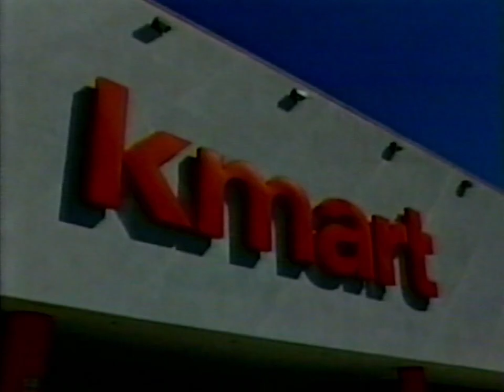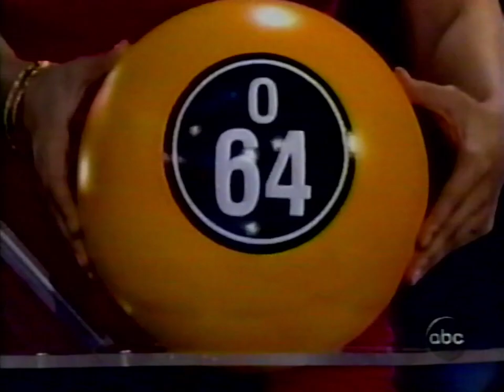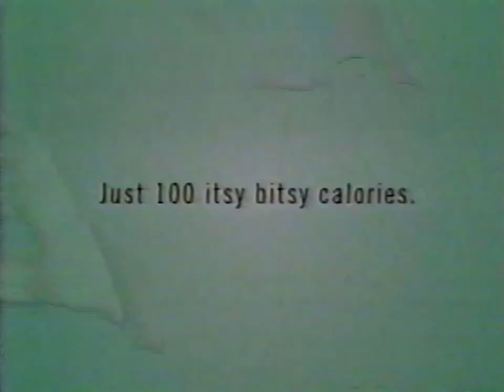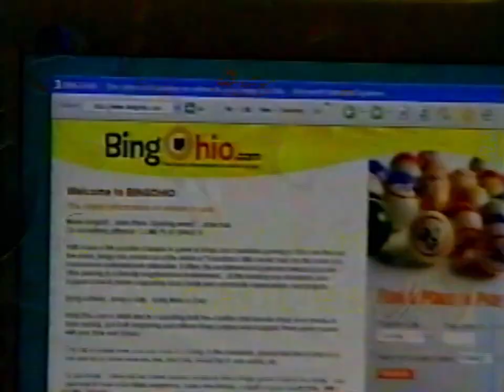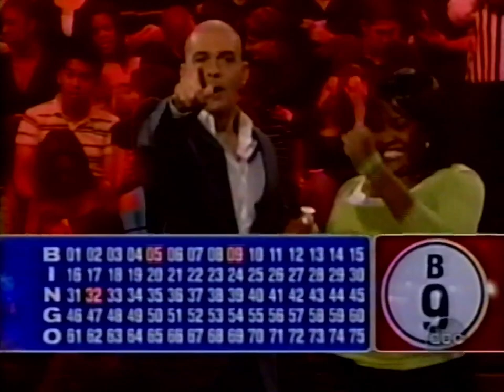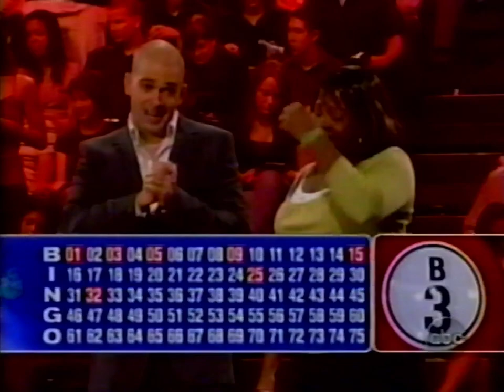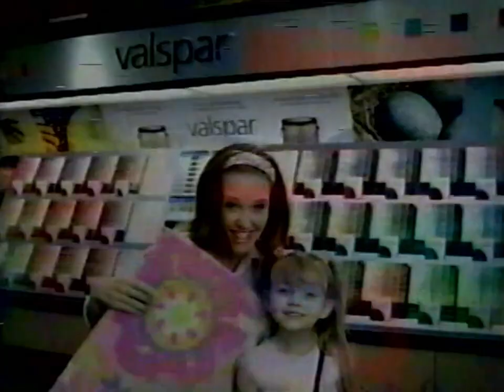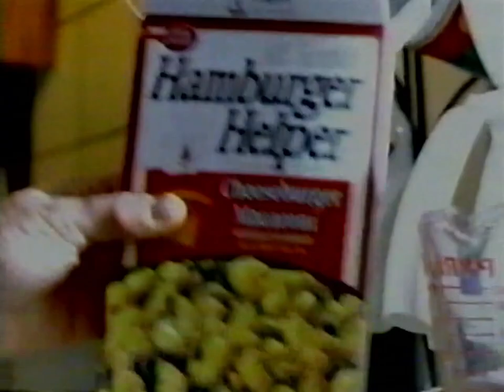National Bingo Night - Series Premiere (5/18/07) (60fps)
The short lived show which later became Bingo America. I cannot tell you how angry I got watching the red card game while digitizing this one. I wanted to turn it off and stop right there, but I was too far sunk to give up on it. I will, however, not be watching any more of these.